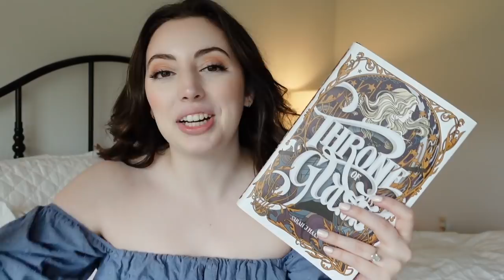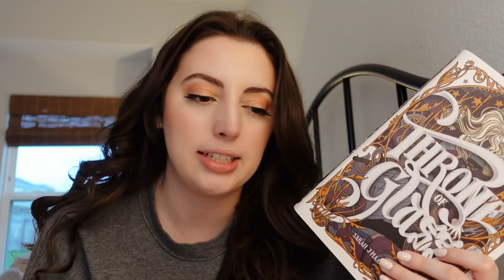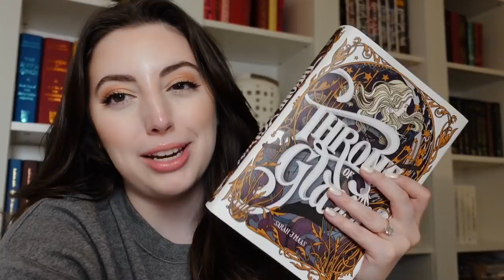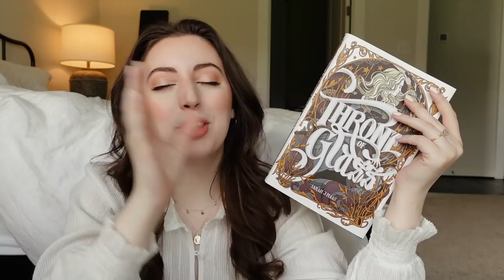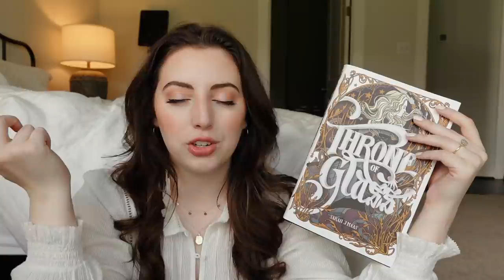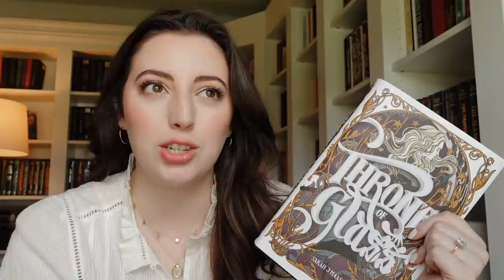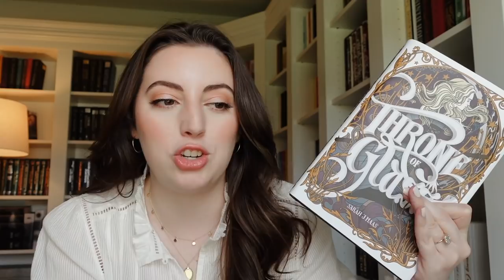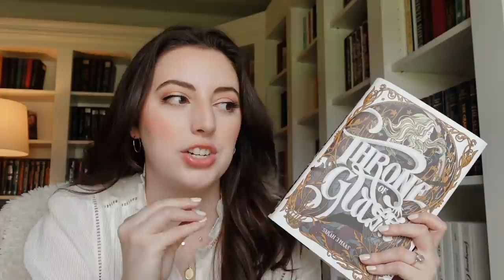Throne of Glass Reading Vlog | YA Rewind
FAQS
◈ Where do you get your audiobooks - 98% from my library, otherwise libro.fm